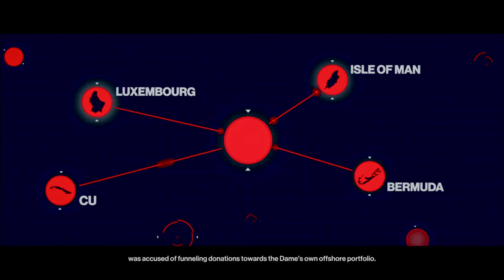HITMAN™ 2 Elusive Target #5 The Politician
HITMAN 2 Elusive Target #5 The Politician